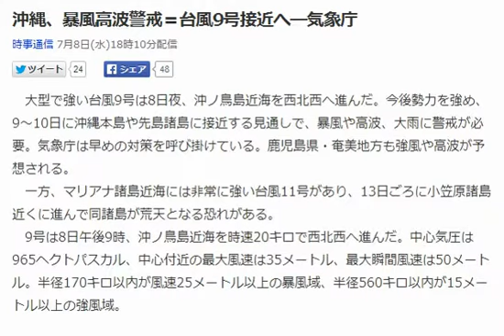沖縄、暴風高波警戒＝台風9号接近へ―気象庁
大型で強い台風9号は8日夜、沖ノ鳥島近海を西北西へ進んだ。今後勢力を強め、9～10日に沖縄本島や先島諸島に接近する見通しで、
暴風や高波、大雨に警戒が必要。気象庁は早めの対策を呼び掛けている。鹿児島県・奄美地方も強風や高波が予想される。
　一方、マリアナ諸島近海には非常に強い台風11号があり、13日ごろに小笠原諸島近くに進んで同諸島が荒天となる恐れがある。
　9号は8日午後9時、沖ノ鳥島近海を時速20キロで西北西へ進んだ。
中心気圧は965ヘクトパスカル、中心付近の最大風速は35メートル、
最大瞬間風速は50メートル。半径170キロ以内が風速25メートル以上の暴風域、半径560キロ以内が15メートル以上の強風域。